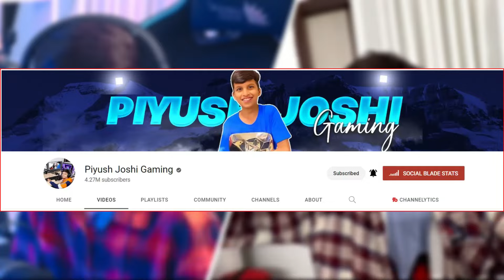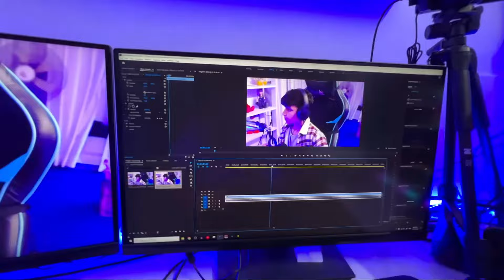How Piyush joshi Record Here Gaming Channel Video। Sourav Joshi Vlogs | Piyush Joshi Gaming PC SETUP